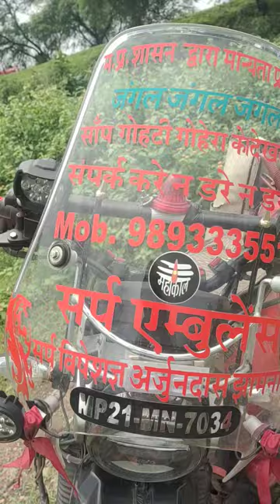Katni City Katni MP India Me Arjundas Jhamnani Sarp Visheshagy Dwara Janhit Me Jankari Mb 9893335518